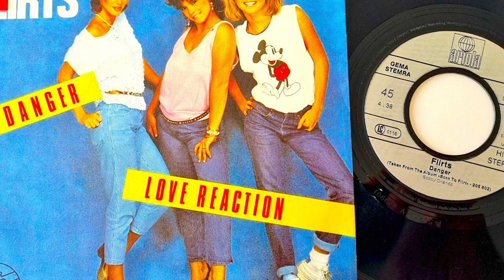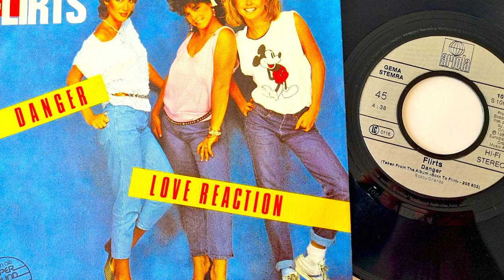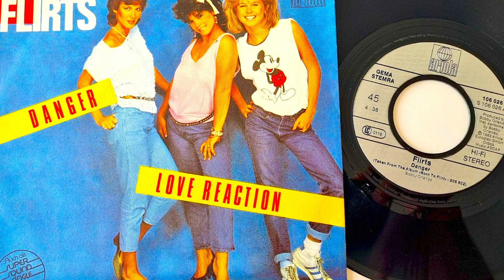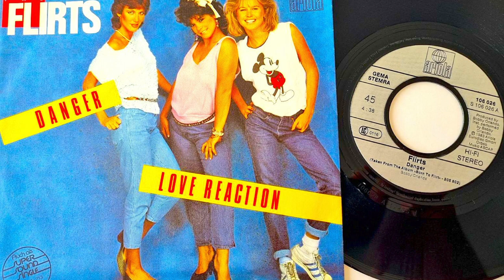The Flirts - Danger -Peligro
Música de Nicaragua de la época 60 y 70 y otras décadas incluyendo éxitos internacionales de otros países  Latinos y otros idiomas.